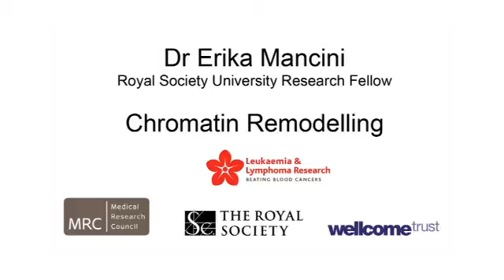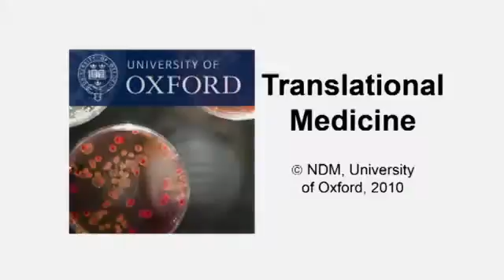Erika Mancini: Chromatin Remodelling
The Role of Chromatin in Gene Transcription

Dr Erika Mancini is interested in the role of chromatin in the regulation of gene transcription. All our cells contain the same set of genes, but only some of them are transcribed at any point in a particular tissue. Regulation of gene transcription is strongly linked to chromatin, physical packaging of the DNA within the nucleus.

Molecular Mechanisms influencing DNA packaging

Chromatin plays an important role in the regulation of gene expression. The movement of nucleosomes, packing and unpacking DNA, is governed by chromatin remodelling ATPases. Malfunctions in the regulation of chromatin structure often leads to complex multi-system diseases and cancer, notably leukemia.